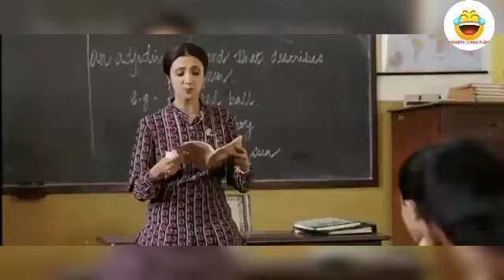Takpirone se 🤣 Da Bonny na haiba keisampatpu patla haibado hntakt pat onle 🤣 Echanthoi with Bosing♥️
Special thanks:
 Bosing Khaidem

Nongningba video ngakta thagatcharakke mayam support twbiyu.

Thanks.